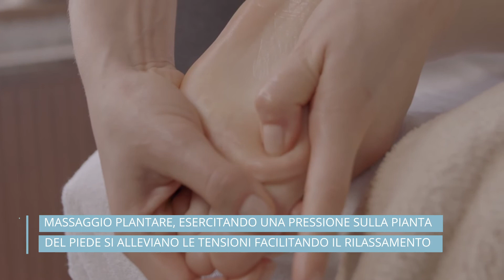Lo Shiatsu per dormire meglio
Tocchi e pressioni molto piacevoli ma decisi, concentrati su alcune parti del corpo per alleviare le tensioni con immediati benefici: ecco cos'è lo Shiatsu.